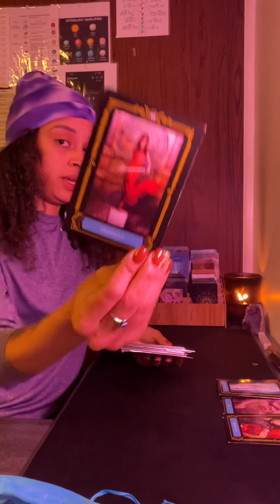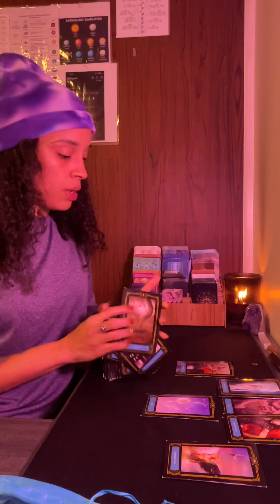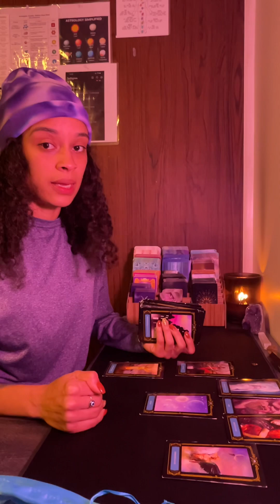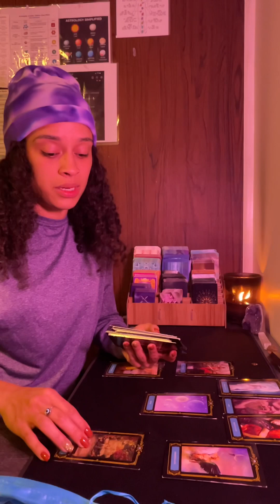Capricorn ♑️ *LOVE SPREAD ❤️* “Cycles”